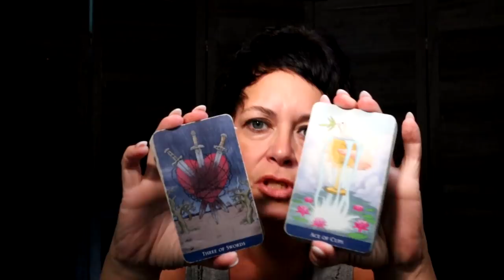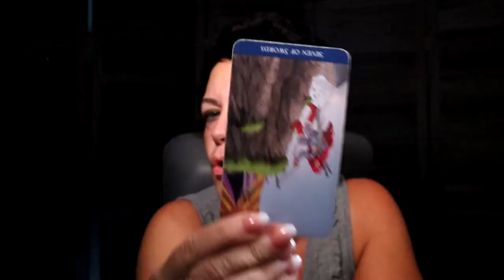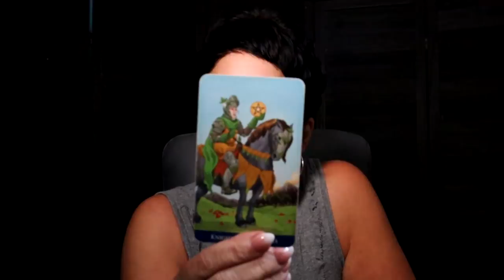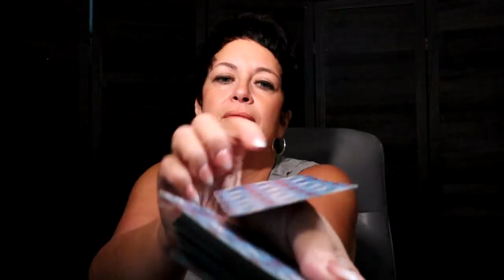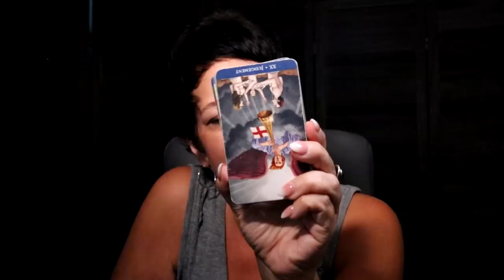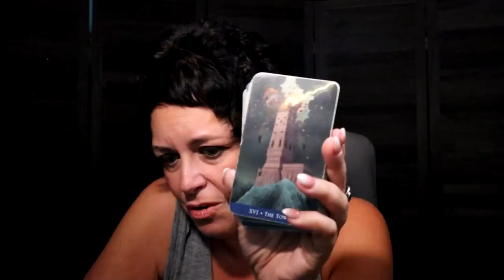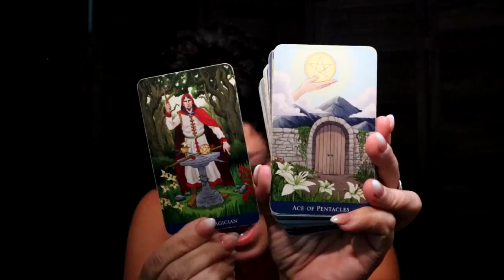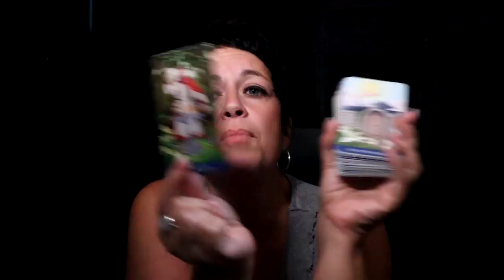The Daily Vibe ~ Yes, This is a Gift.....It Leads to Abundance....if.....you take it...